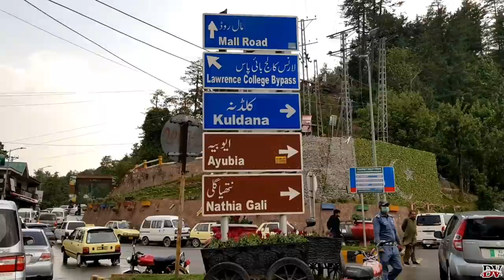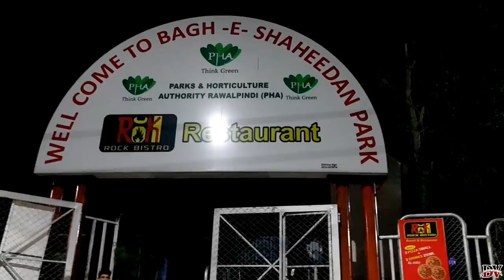Kashmir to Islamabad Murree by Road Trip | Kashmir to Murree by Car Travel | Kashmir Travel#Dadyal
Kashmir to Islamabad Murree by Road Trip | Kashmir to Murree by Car Travel | Kashmir Travel | Dadyal Vlog |